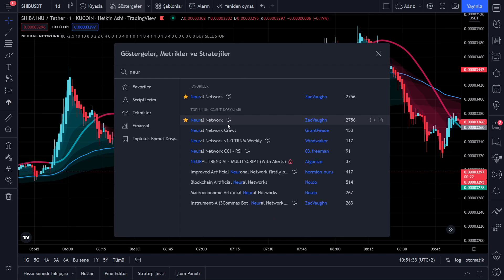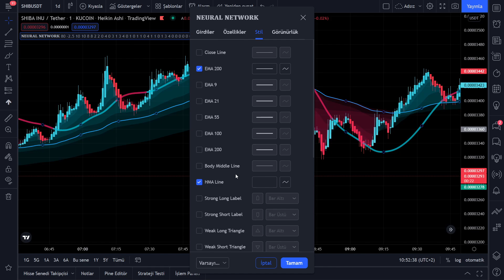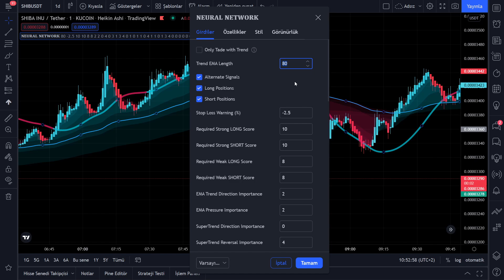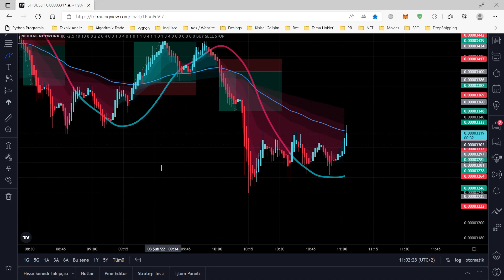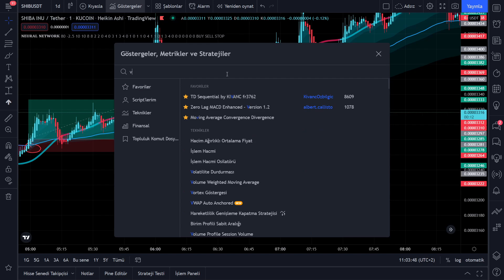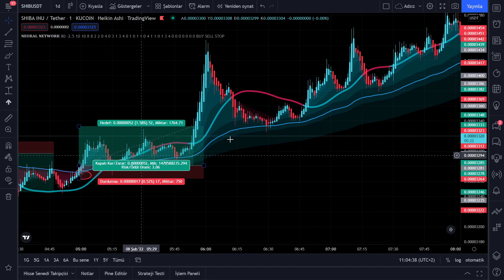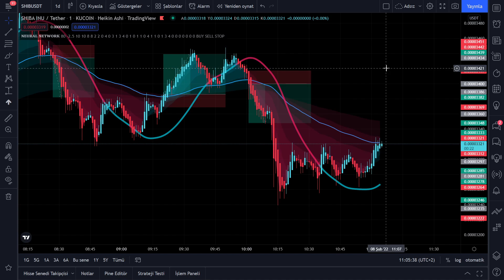1 Dakikalık Grafikte Al Sat Stratejisi - Vadeli İşlemler Al Sat Taktiği / En İyi STRATEJİ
1 Dakikalık Grafikte Al Sat Stratejisi ve Vadeli İşlemler Al Sat Taktiğini Bu videoda Sizlere bahsettim. Videoyu sonuna kadar izleyenlere sürpriz taktikten de bahsettim :) Umarım videodan sonra Dakikalık grafikte al sat taktiğini kullanıp kripto para vadeli işlemlerde güzel kazançlar elde edeceksin!
⚠️Uyarı: Vadeli işlemlerde kaldıraç oranına lütfen dikkat ediniz!

✔️Sizlere tamamen ÜCRETSİZ bir şekilde Kripto Para Stratejilerini , Vadeli işlem al sat taktiklerini , ✔️Grafik analizlerini gösteriyorum.
✔️HER HAFTA YENİ VİDEO! ✔️

✔️HER GÜN YENİ STRATEJİ !

⚠️⚠️YASAL UYARI⚠️⚠️
Burada yer alan yatırım bilgi, yorum ve tavsiyeleri yatırım danışmanlığı kapsamında değildir. Yatırım danışmanlığı hizmeti, aracı kurumlar, portföy yönetim şirketleri, mevduat kabul etmeyen bankalar ile müşteri arasında imzalanacak yatırım danışmanlığı sözleşmesi çerçevesinde sunulmaktadır. Burada yer alan yorum ve tavsiyeler, yorum ve tavsiyede bulunanların kişisel görüşlerine dayanmaktadır. Bu görüşler, mali durumunuz ile risk ve getiri tercihlerinize uygun olmayabilir. Bu nedenle, sadece burada yer alan bilgilere dayanılarak yatırım kararı verilmesi, beklentilerinize uygun sonuçlar doğurmayabilir.  Videoyu izleyen herkes bunu kabul etmiş sayılır.